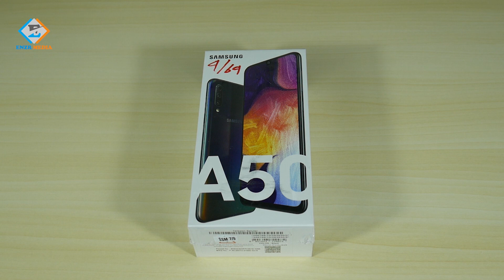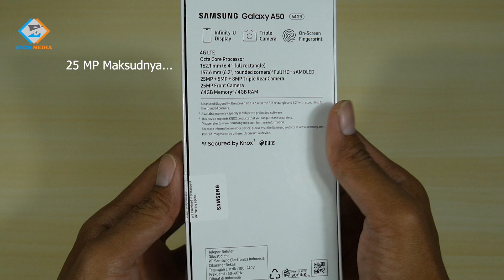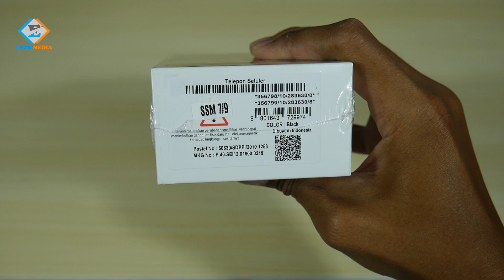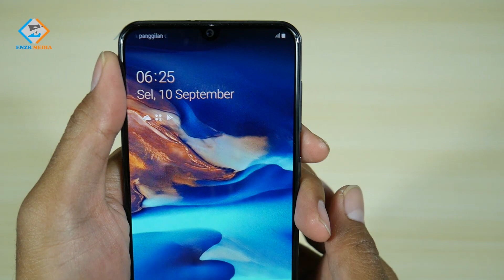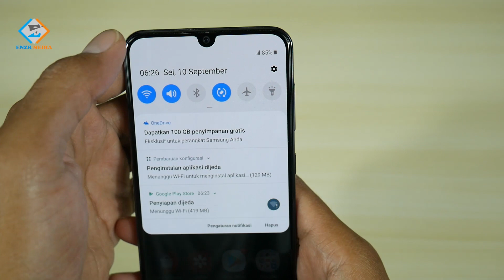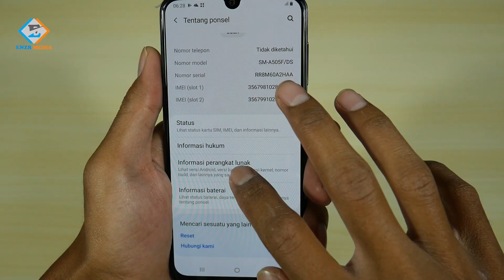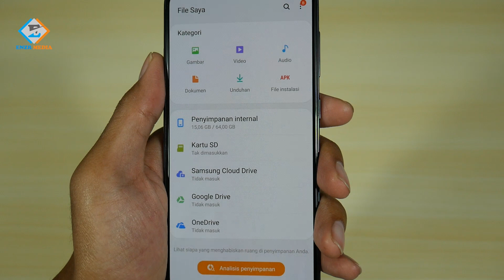HARGA SAMSUNG A50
unboxing samsung a50 black indonesia
pada video kali ini saya akan unboxing samsung a50, tentunya akan saya coba sampaikan kekurangan dan kelebihan darI hp samsung galaxy a50 ini.

silahkan disimak vidoenya ya, dan biasakan tonton sampai dengan selesai.

terima kasih.

Kelebihan Samsung Galaxy A50
Sudah Super AMOLED
Memakai Exynos 9610
Triple Camera
Fingerprint On-Screen
Kamera Depan Beresolusi Besar
USB Type-C
Baterai Besar Didukung Fast Charging

ekurangan Samsung Galaxy A50
Belum HDR10+
Bodi Masih Glasstic